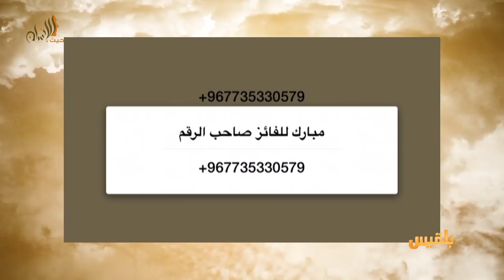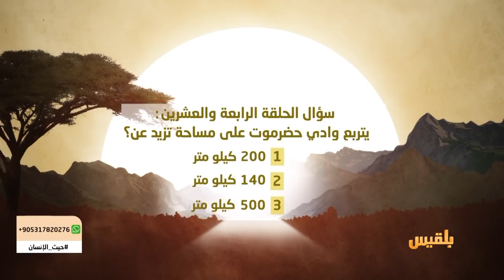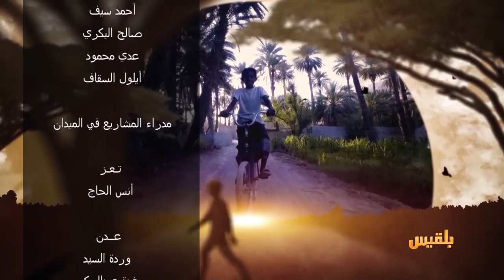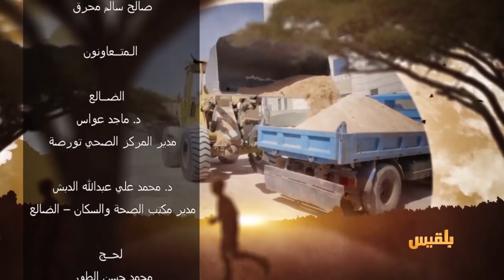حيث الإنسان 1 | الحلقة 24 - تريم الغناء | تقديم: سامي السامعي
الزراعة هي المهنة التي تجعل للإنسان جذورا في أرضه
في هذه الحلقة التي سعى  فيها  حيث الإنسان لنقل  قصة موسم زراعي وشاهدنا  المستفيدين وهم  يحصلون على الأرباح من بيع منتجاتهم في الأسواق
والأهم من ذلك هي فكرة الاشتغال على طرق الزراعة الحديثة واستخدام  تقنيات الري وآلية التغذية الحديثة مثل ( شبكات الري ـ البذور المحسنة – مكافحة آفات الزراعة بطرق آمنة )